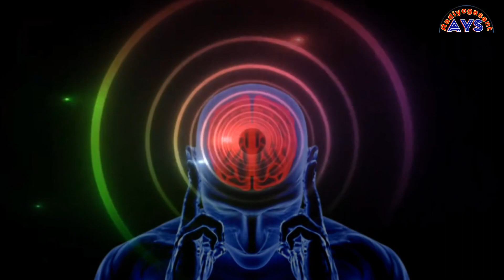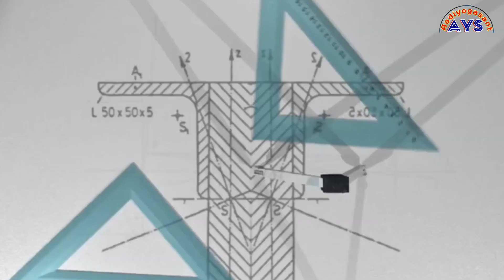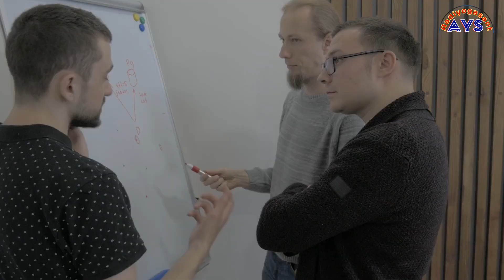अनंत खुद को बढ़ाता है || Infinity ♾️ ➗ multipal area || अनंत ➗ ananat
अनंत खुद को बढ़ाता है || Infinity ♾️ ➗ multipal area || अनंत ➗ ananat ‎@Aadiyogasant

इस संसार को समझ पाना हमारे बस की बात नहीं है लेकिन दोस्तों जिसे कहते हैं हम अनंत, अनंत का मतलब है वह मतलब है जिसका कोई छोड़ नहीं है जिसे जान पाना हमारे बस की बात नहीं है।
कहते हैं की अनंत अनंत से डिवाइड होता है और अनंत जो है अपने आप को डिवाइड करता रहता है और यह कभी-कभी इतना डिवाइड करता है अपने आप को किया अनंत का एक जाल यानी कि भ्रम जाल बना लेता है और इतना भ्रम जाल की जिसे समझ पाना और सुलझा पाना हमारे बस की बात नहीं है।
दोस्तों अनंत जो है ना वह हमारे समझ से बिल्कुल पड़े हैं क्योंकि उसे समझ पाना और उसे जान पाना हमारे बस की बात तो नहीं क्योंकि वह अपने आप को इतना डिवाइड कर लेता है और कभी इतना दुगना कर लेता है कभी-कभी वह उसी रूप में रहता है और कभी इतना विस्तृत रूप फैला लेता है कि हम समझ नहीं पाते हैं हमें लगता है कि हमने यह खोज लिया वह खोज लिया परंतु वह नहीं खोजा जा सकता बाहरी दुनिया से तो कभी खोज ही नहीं जा सकता है क्योंकि उसकी जो कल्पना है जो सूक्ष्मता है वह डिवाइड करता है।

अनंत स्वयं से स्वयं में पूर्ण है वह स्वयं को ही डिवाइड करता है और स्वयं को ही मिलता है अनंत एक दोहरा पहलू है जो की पॉजिटिव ओर नेगेटिव से मिलकर के बना है जो कि हम एक बार में नहीं देख सकते हैं लेकिन अनंत जो है उसका जो रूप है वह 9 तरह का है।
कुछ मामलों में अनंत अपने आप को दुगना कर लेता है और कुछ मामलों में अपने आप को इतना दुगना करता है कि वह रूप तो होता है उतना ही यानी कि इक्वल ही होता है लेकिन वह जब डिवाइड होता है तो कई सारे ग्रुप में बन जाते हैं जो की एक जाल बनाते हैं और कुछ यानी की तीन इंफिनिटी जो है वह अपने आप को दुगना कर लेता है।

दोस्तों वैसे तो इंफिनिटी को जान पाना साधारण मनुष्य या फिर असाधारण मनुष्य के बस की बात नहीं है बस उसे अनुभव किया जा सकता है कल्पना की जा सकती है लेकिन देखा नहीं जा सकता है क्योंकि अभी तक वह व्यक्ति वह मनुष्य जन्म नहीं लिया है कि वह पूरी इंफिनिटी को समझ ले जान जाए और साक्षात यानी कि अपनी आंखों से देख ले यह अभी तो असंभव दिखता है।